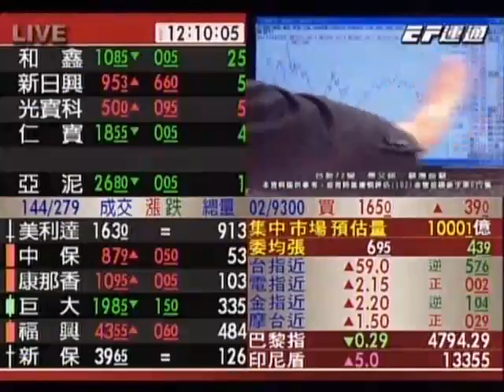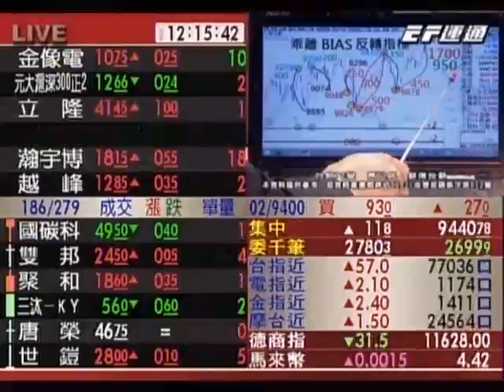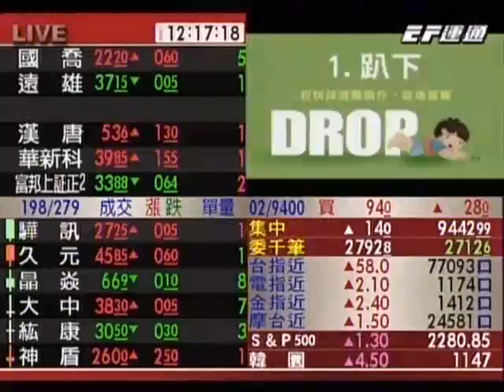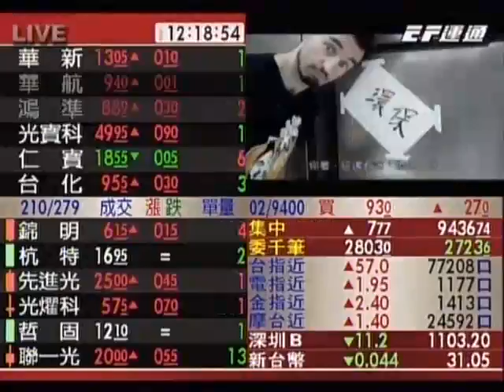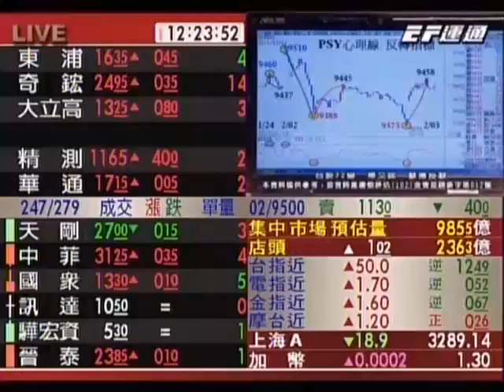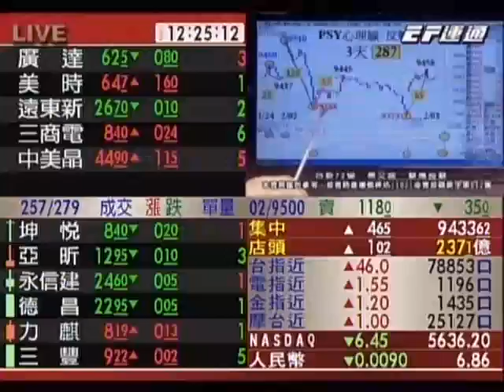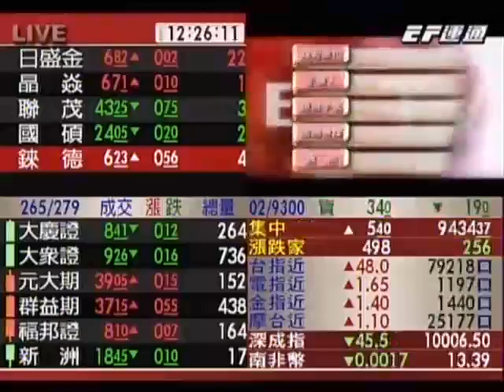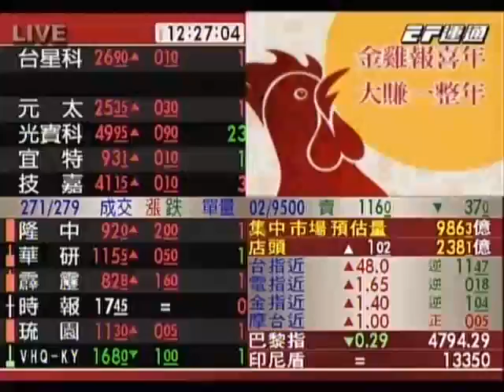20170203 1200 蕭又銘 台股72變